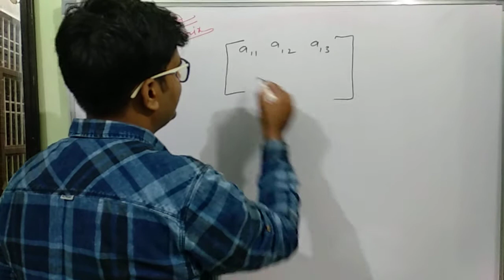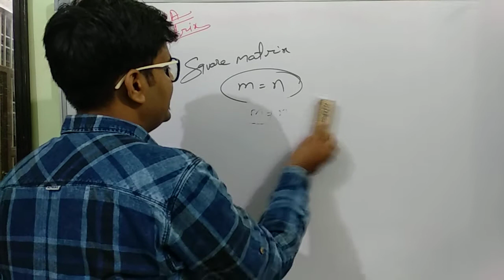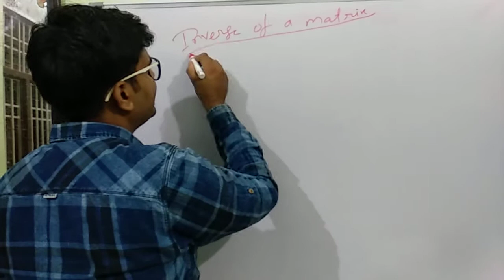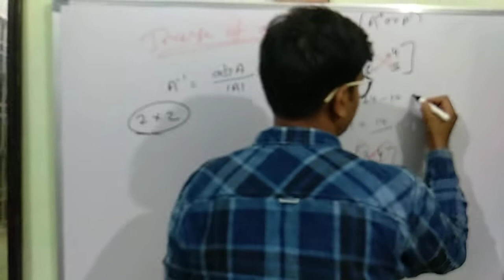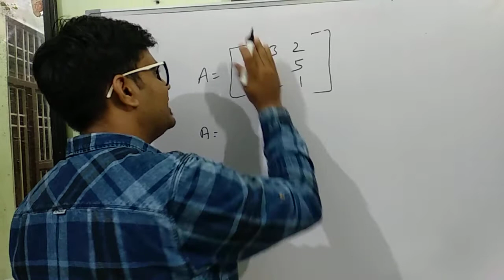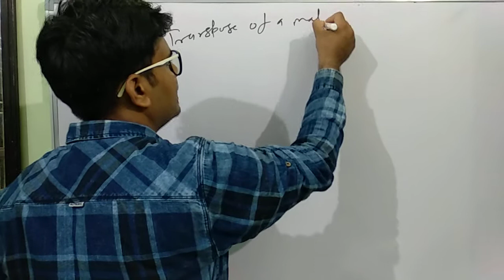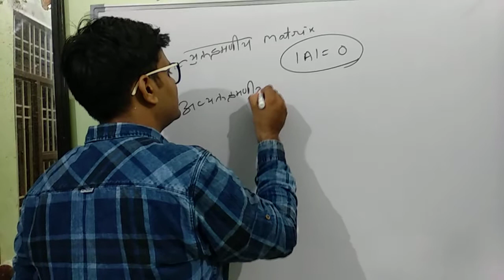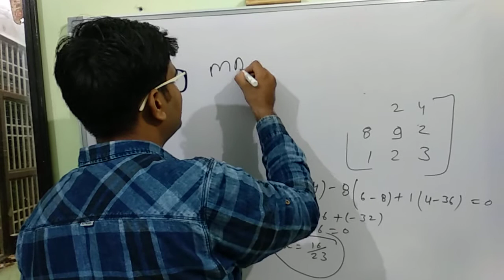Matrix and Determinants for Acf/Ranger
Hello friends...here i am presenting Maths videos for NDA and GATNE.hope you all get benefited with my videos.do share your views and comment. let me know if you have any kind of queries.
maths for ACF/ranger